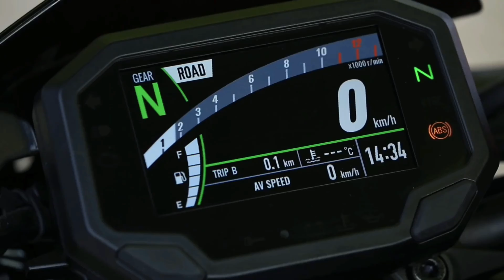KAWASAKI Z900. RUTA A PEDRAZA (Segovia). 15-5-2021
Hoy es San Isidro y para nosotros es la primera ruta en la que podemos salir de la comunidad de Madrid después del confinamiento